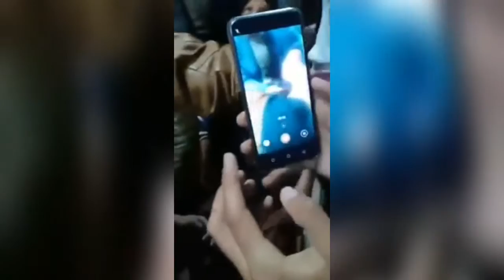Students VS Police | MUST Students Strike 2019|imran khan | tabdeeli |pti